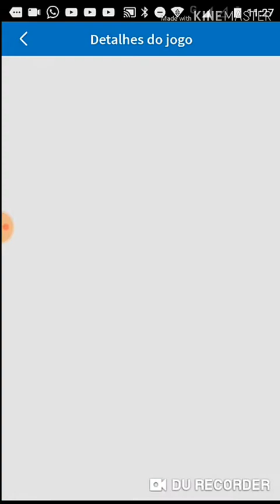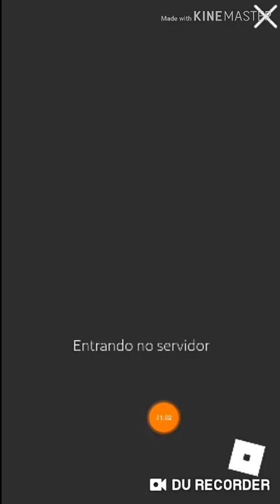Jogando marretão!!!!!! (ROBLOX VOLTOU)